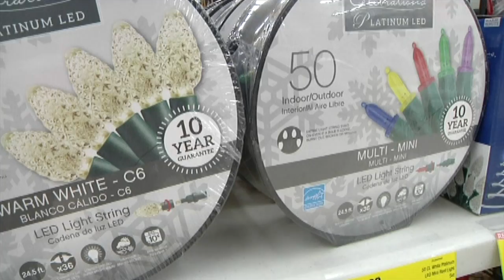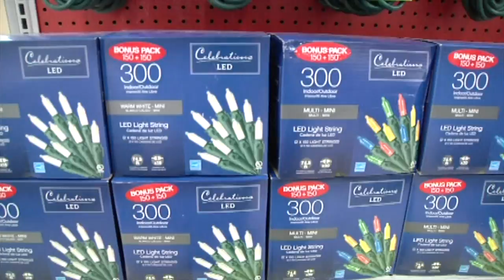Be Safe with Holiday Decorations